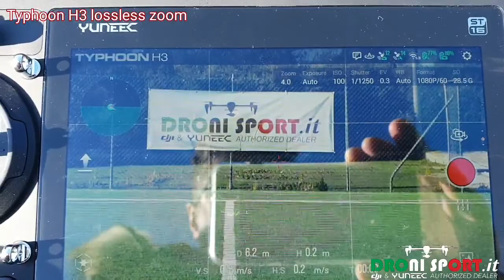TyphoonH3 camera Leica ION L1 Pro lossless zoom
Orgogliosi di testarla per primi in Italia vi mostriamo lo zoom digitale 4x con una impercettibile perdita di dettagli... con APP omin Italiano esclusiva Dronisport lantrovate pronta consegna su